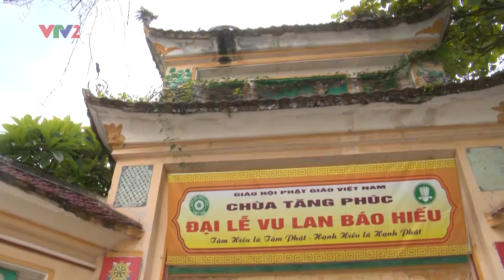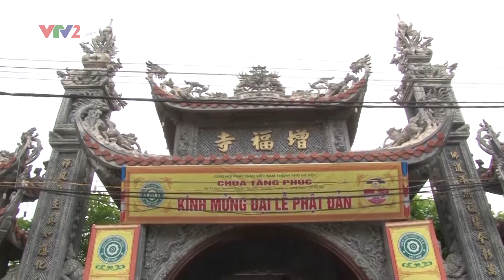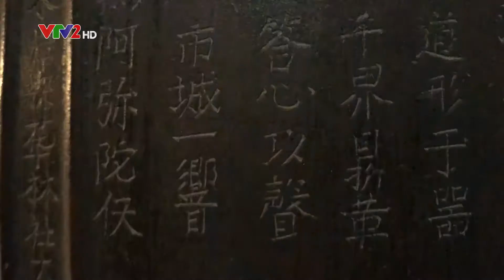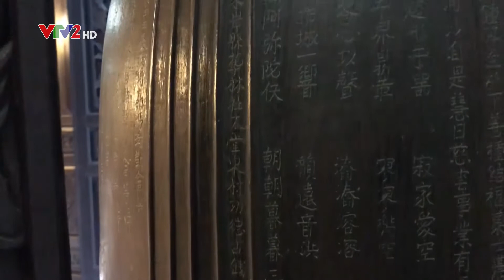Chùa Tăng Phúc